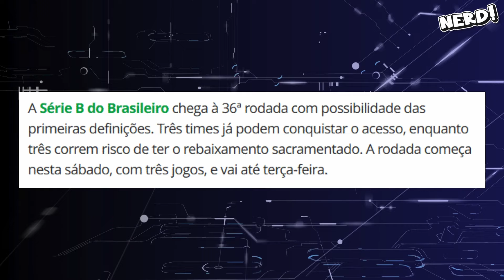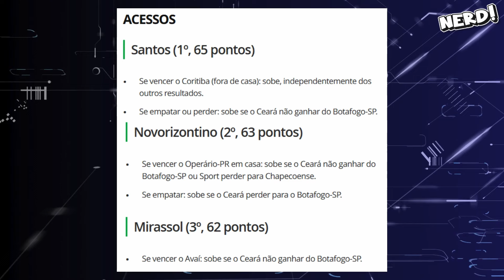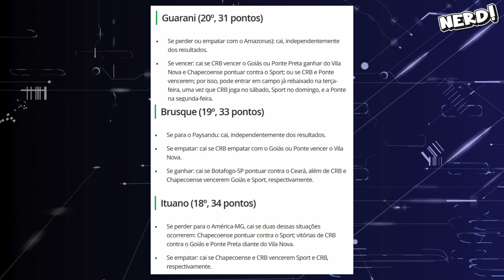SÉRIE B PEGANDO FOGO | 3 CLUBES PODEM SUBIR PRA SÉRIE A e 3 PODEM CAIR PRA SERIE C NESTA RODADA